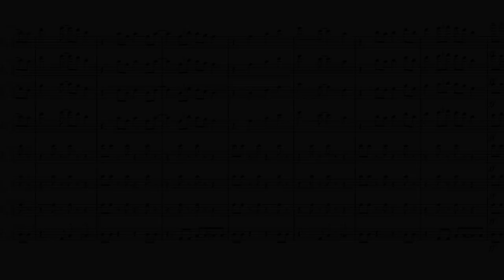Pea Soup - Trombone Fanfare - Transcribed and played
I reformatted the wrong SD card and lost all my video recordings. Sony Vegas still goes out of its way to be a hassle to manage amongst other things. But oh well, hope you enjoy!